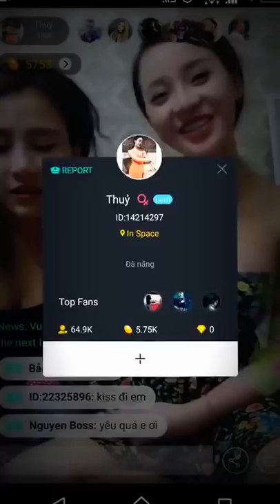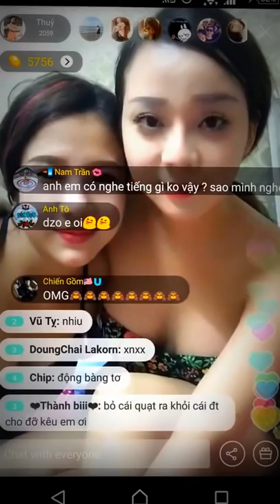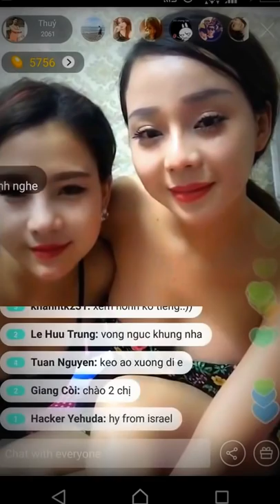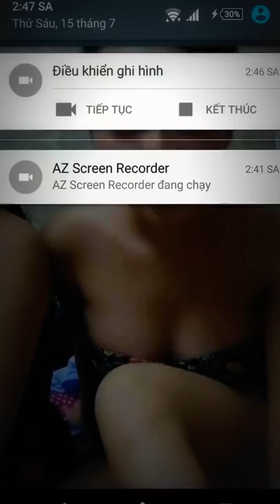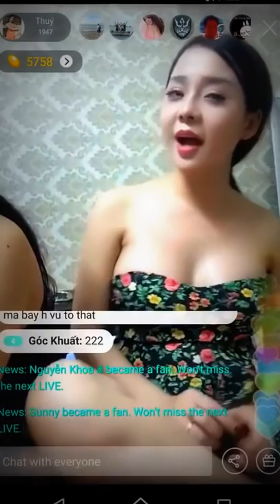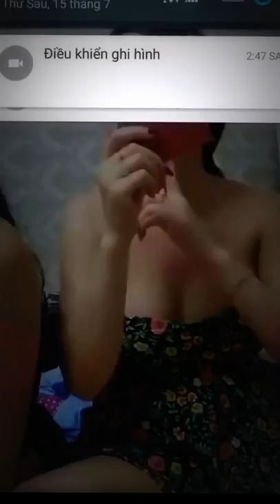Bigo Live - Romantic Lesbian Asian Beauty 18+